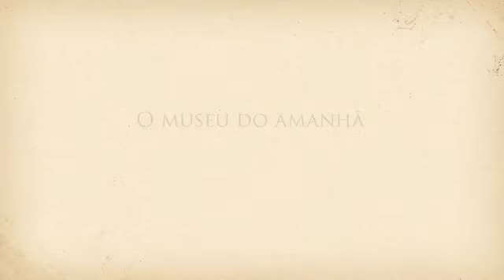Voando com o Demoiselle - Kathelyn rodrigues